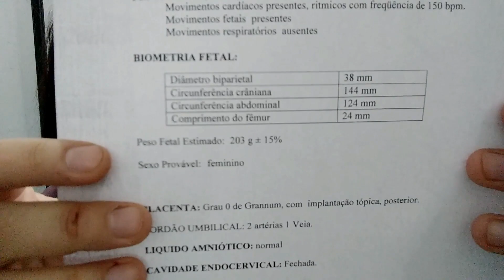DIÁRIO DE GRAVIDEZ 4º MÊS | Larissa Hennydth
💕 Quer mais videos assim ? Então caprichem no Joinha 👍

✨QUE TAL VER MAIS VÍDEOS? AQUI ESTÁ AS PLAYLIST! PEGA A PIPOCA🍿💞

▪  DEUS ABENÇOE  ▪